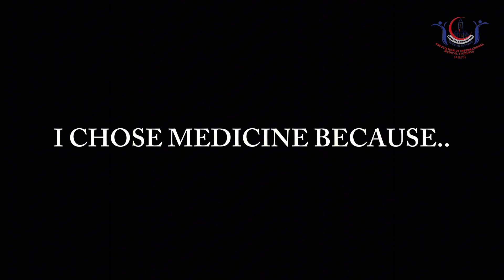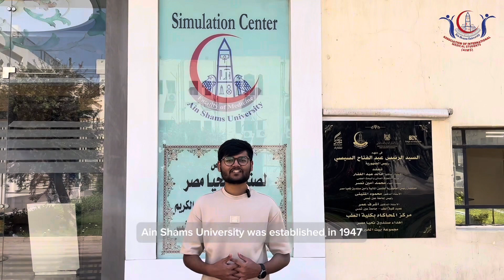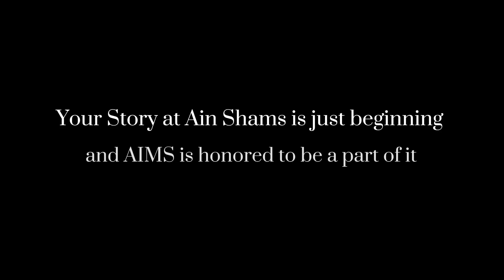A Look Inside Medicine at Ain Shams University Egypt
Why we chose medicine, what it feels like, and what you should know — from the students living it.